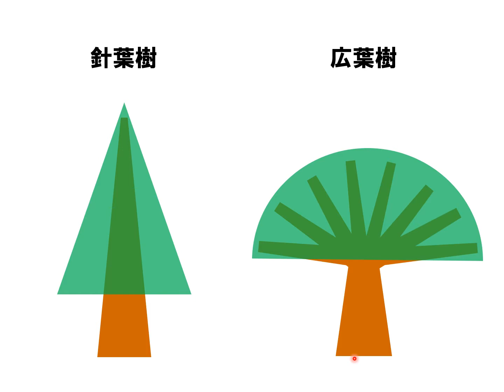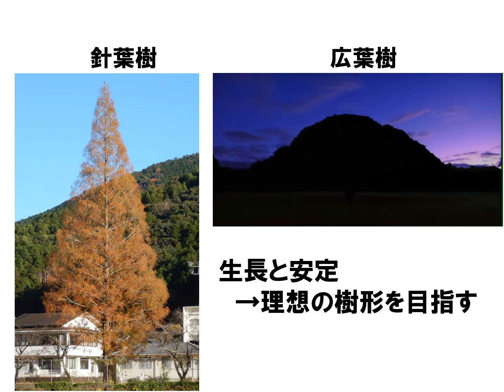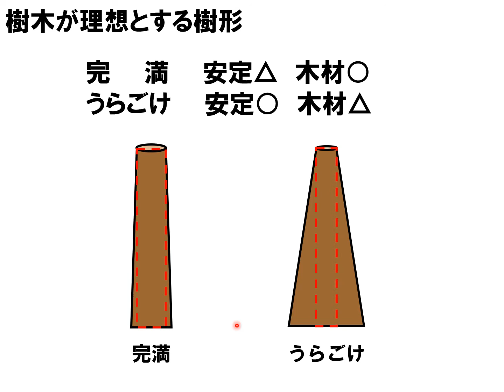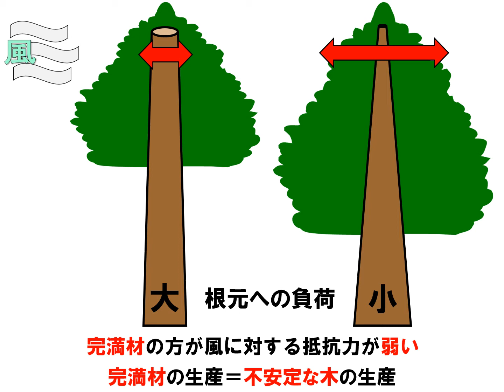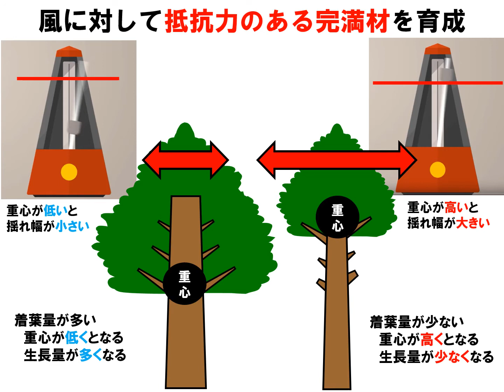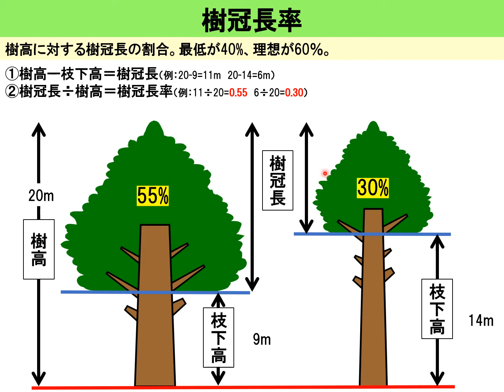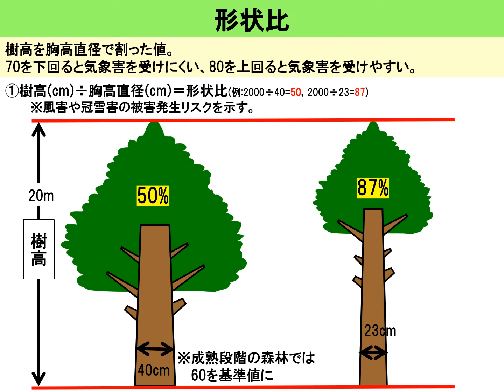森の知識はぐくMOVIE「樹形」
樹木の樹形に関するお話です。
木材生産に適した樹形は「完満」ですが、実は、完満という樹形は風に対する抵抗力は「うらごけ」より劣ります。
本来、樹木が理想とする樹形は「うらごけ」です。
なお、この動画は研修会等で登壇したときに使用するスライドに音声を収録した動画となっています。